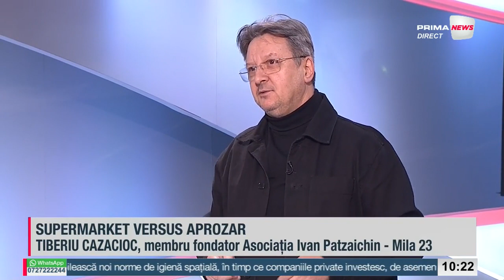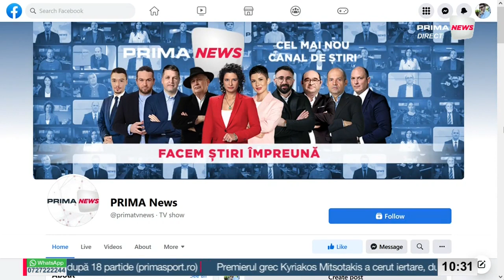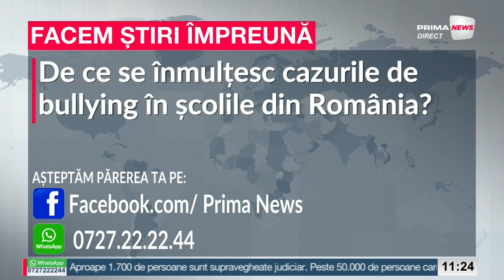Prima News cu Raluca Al Haddad și Daniel Osmanovici - 6 martie